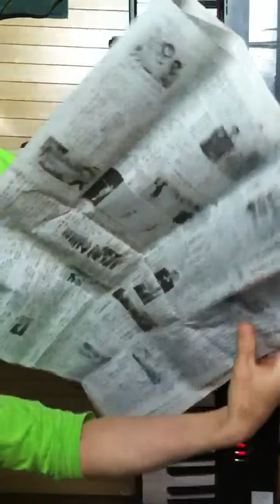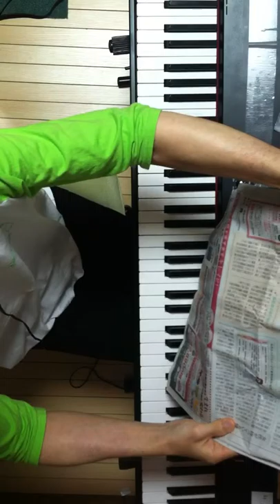2014.05.15 Aratori ex atonal 1